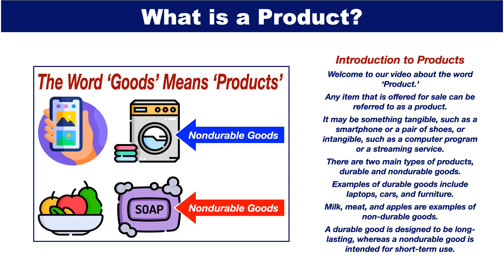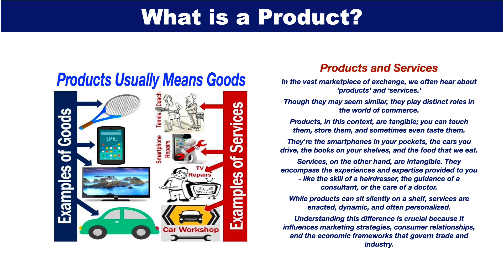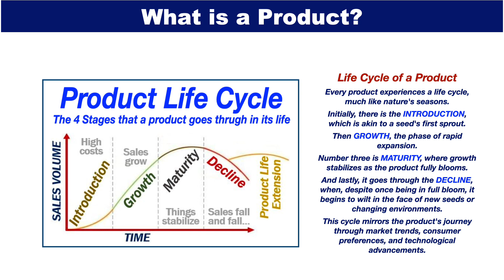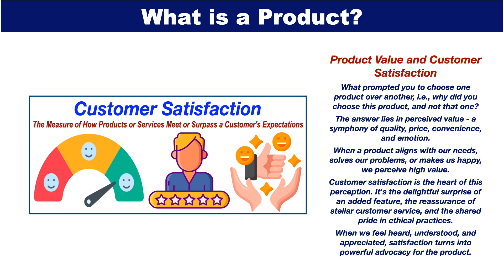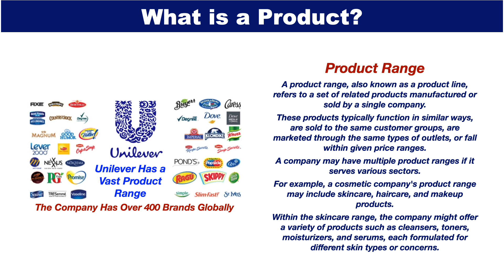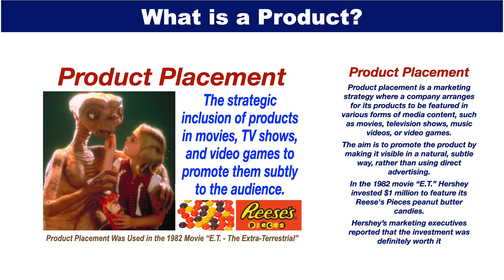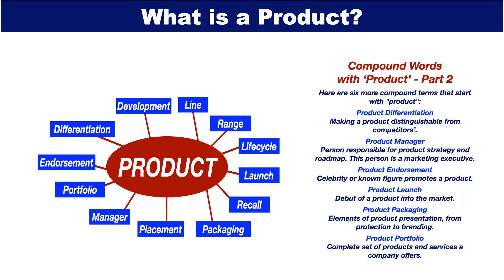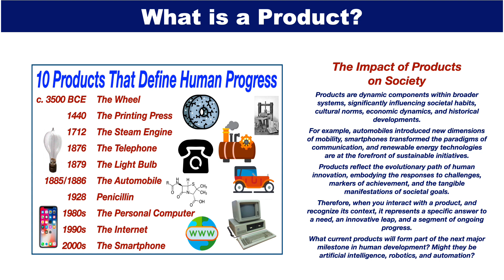What is a Product?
Join us in this comprehensive, yet easy-to-understand video that explores the term 'Product.' Learn how it's used in business to refer not only to physical objects but also to abstract concepts.